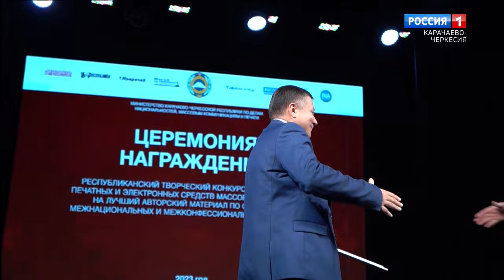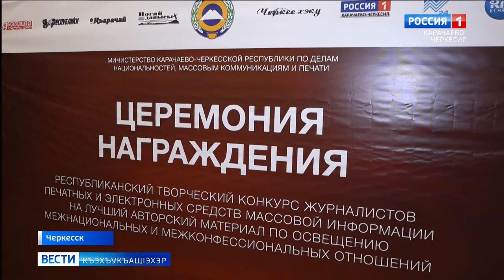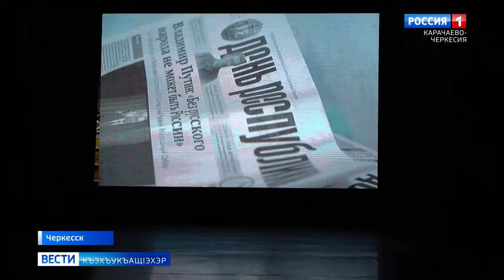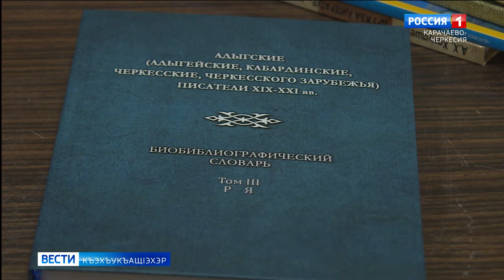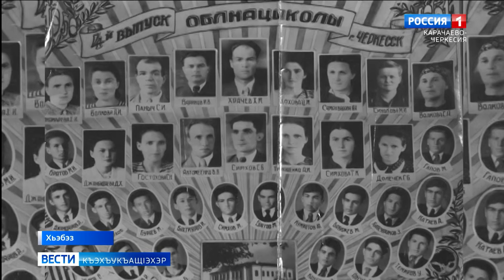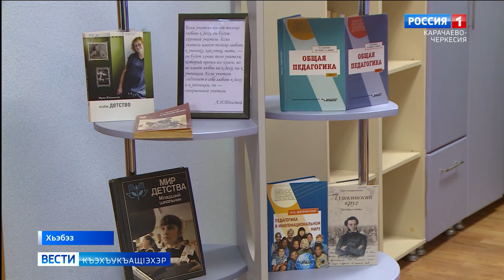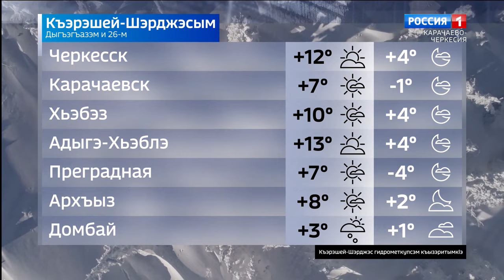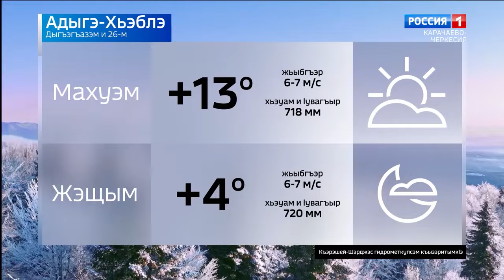Вести на черкесском языке 26.12.2023